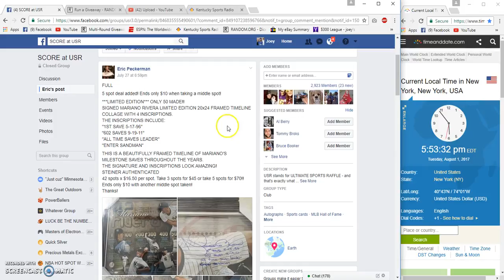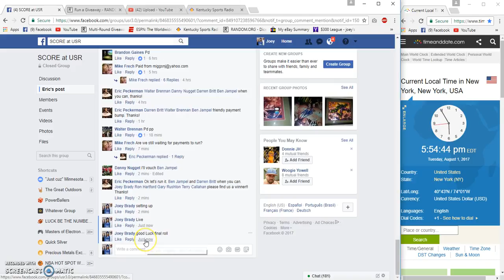Eric Peckermans Limtied edittion Mo